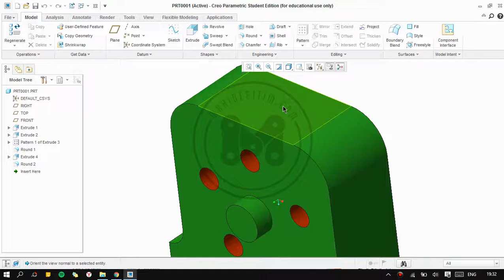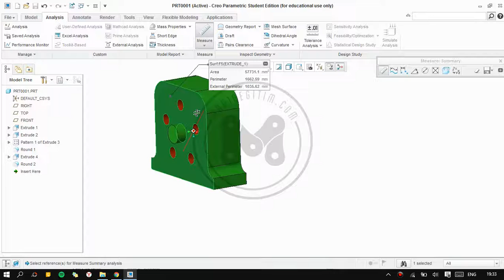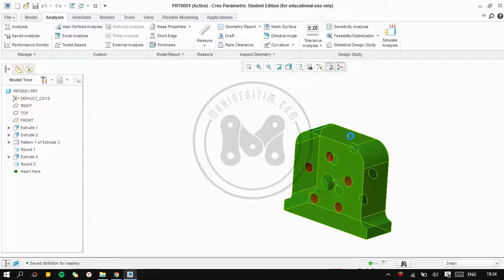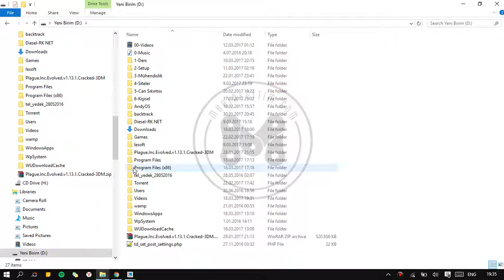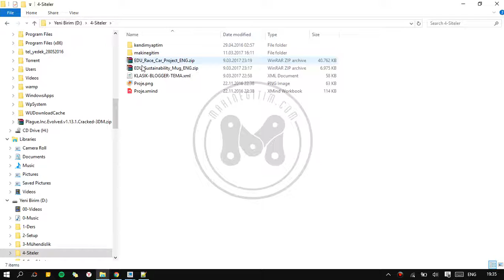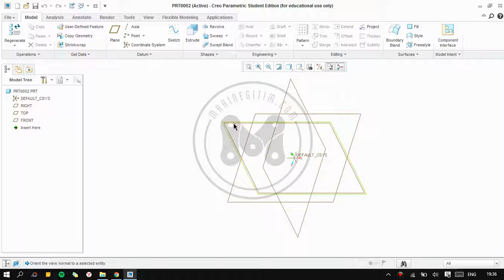Makine Eğitim - PTC Creo Ders 3 - mapkeys, Kısayol Oluşturma